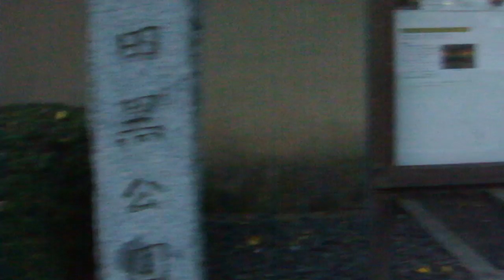太田黒公園20181208紅葉 を歩いてみたDSCF6513